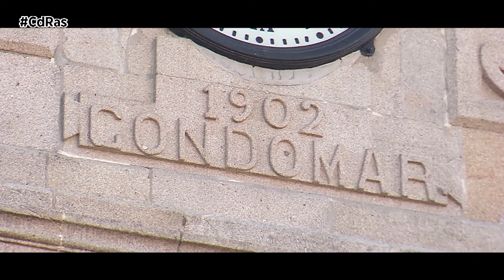RUTA/TEST BMW 730D EN GONDOMAR Y VAL MIÑOR | By CdRas